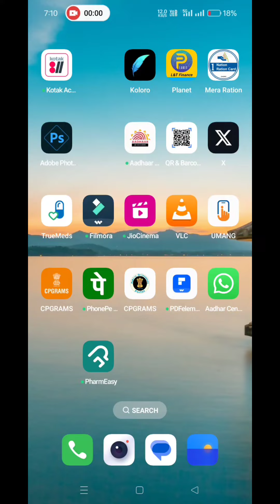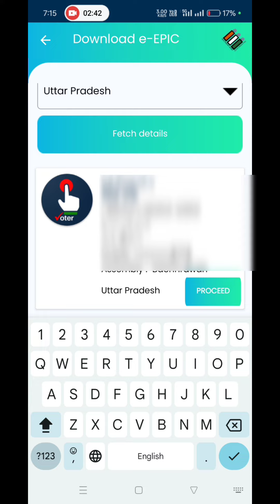Voter id download. Voter card download. How to download voter id card. epic no to pdf download 2024